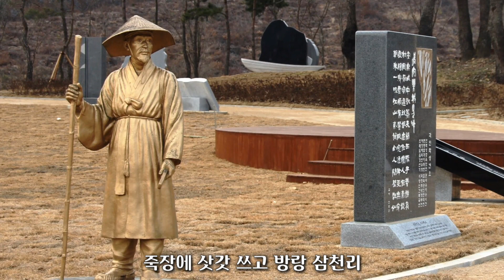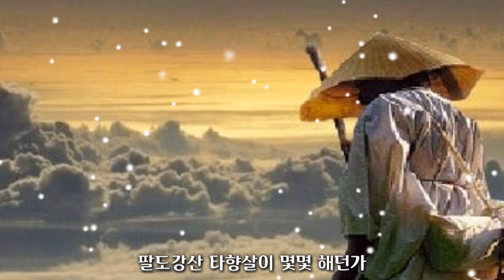[방랑시인 김삿갓~명국환 1955년] 한국가요 kpop 가사지원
방랑시인 김삿갓 ~명국환
제작 Kim Eung Suk